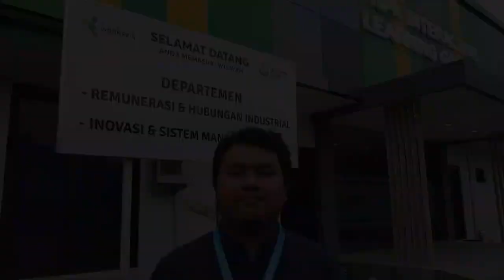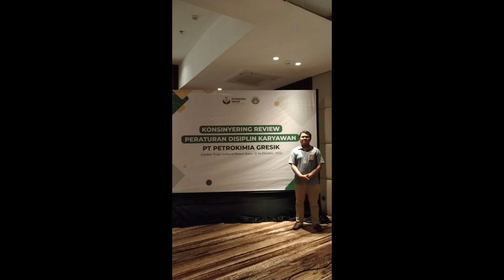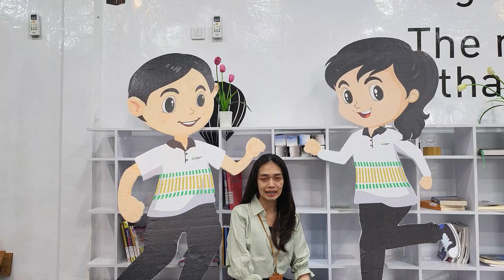Diseminasi Magang Merdeka MBKM FHUB di Petrokimia Gresik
Hai KawanFH, Simak cerita keseruan peserta MBKMagang
Segera ambil kesempatanmu dalam kegiatan MBKM